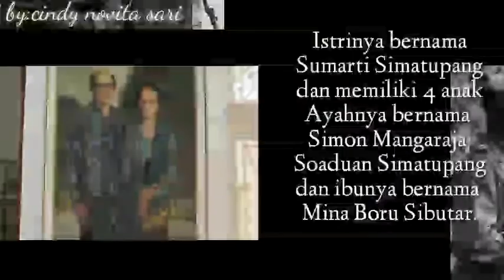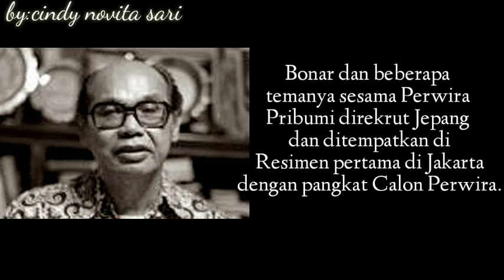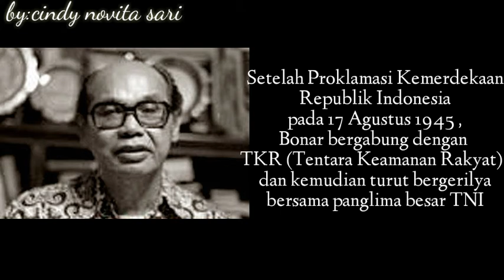Biografi Tahi Bonar Simatupang (Sidikalang)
Cindy Novita Sari
Kelas XII IPS 1
SMA Negeri 1 Aek Songsongan, Asahan